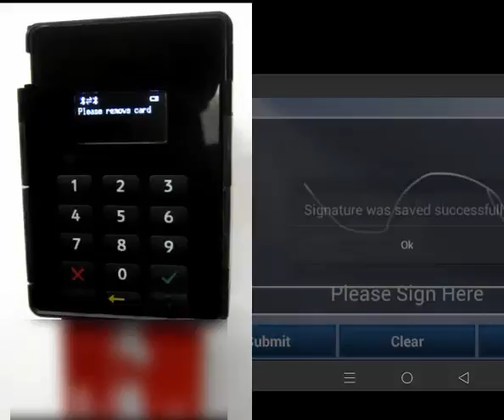Charge Anywhere EMV Payment with Miura M006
How to process an EMV chip card payment with Charge Anywhere's Mobile Payment Application and a Miura M006